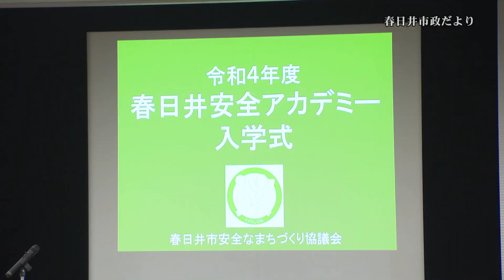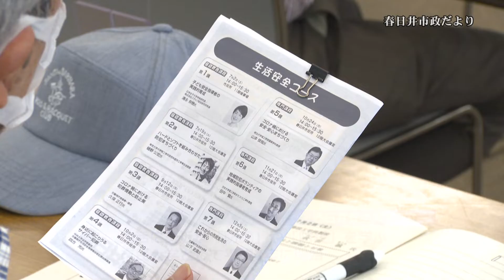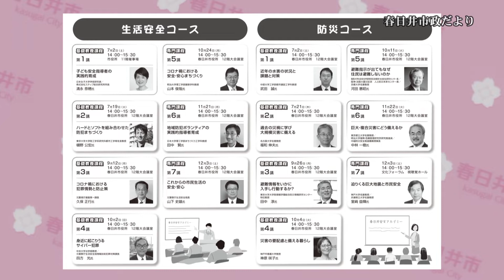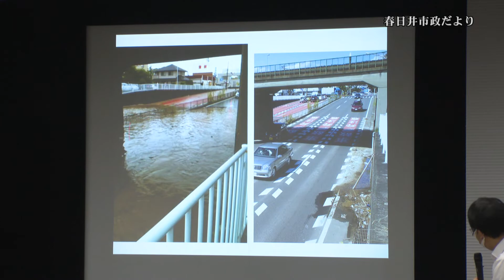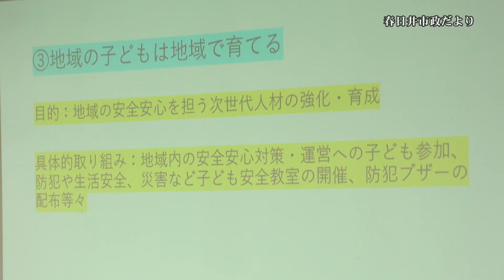市政だより 春日井安全アカデミー